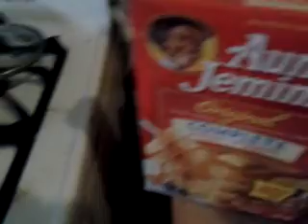piplup cooking show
me cooking pancake